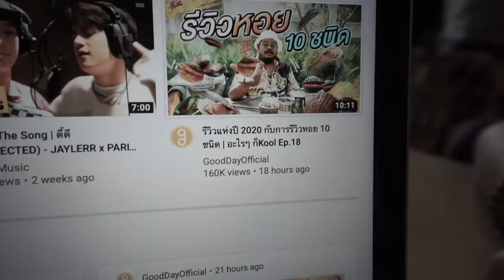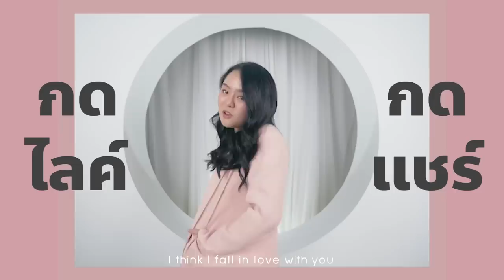จักรพรรดิหอย 8 ชนิด VS น้ำจิ้ม 3 อย่าง !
คนชอบกินหอยต้องดูคลิปนี้!!
วันนี้โมจะมารีวิวกินหอย 8 ชนิด กลิ่นเป็นยังไง รสชาติจะต่างกันไหม หอยชนิดไหนอร่อยที่สุด ไปดูกันเลย สนุกแน่นอน :P